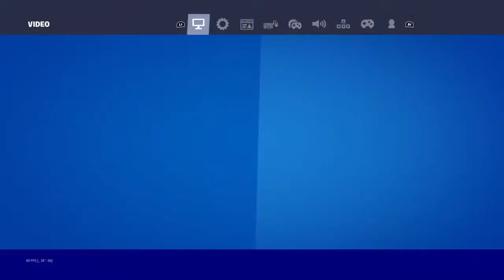Forklift for rocky reel this thyme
Gaming and music yo. Enjoy 🤘